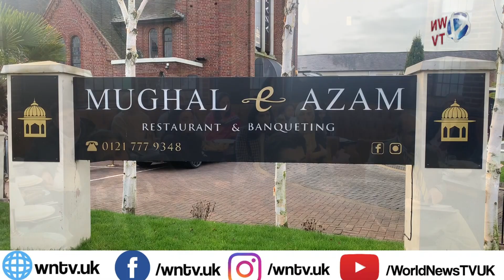Historical Jammu & Kashmir UK Health Professionals Forum launched in Birmingham | WNTV | World News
Welcome to the Official WNTV.UK  WEB & Youtube TV  Channel.

First time in UK history Jammu and Kashmir based health professionals launched the J & K UK Health Professionals Forum, in Birmingham.